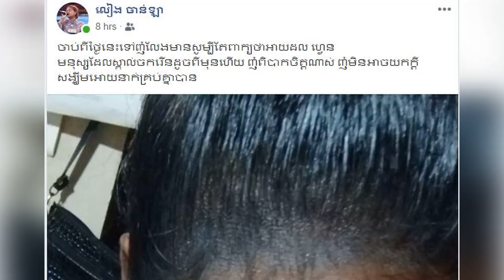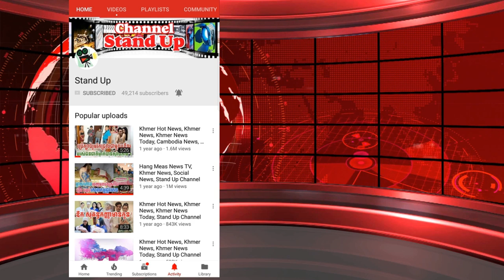​ក្តៅៗ អាណិតណាស់! ចាន់ ឡា បង្ហាញអារម្មណ៍ទំាងទឹកភ្នែក ក្រោយមិនជាប់, Khmer News Today, Stand Up